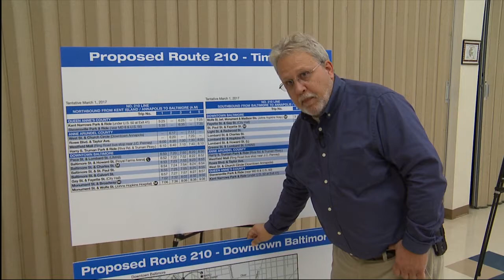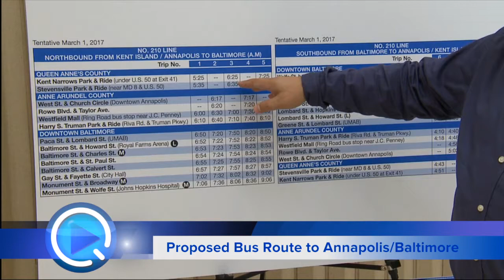Proposed MTA Bus Route to Annapolis/Baltimore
MTA has proposed a new commuter bus route from Kent Island to Annapolis and Balitmore. MTA held a public session at the Percy Thomas Senior Center on November 16th, 2016.